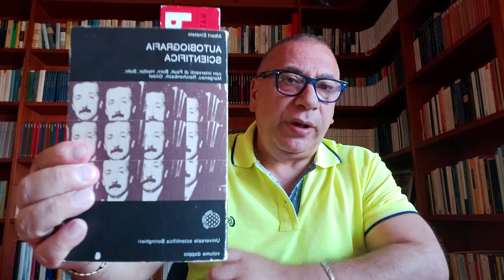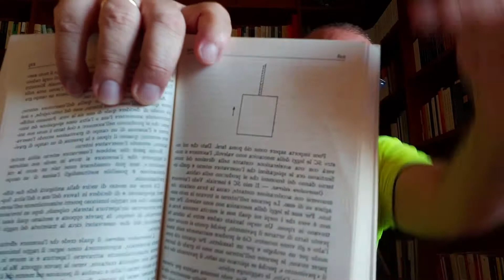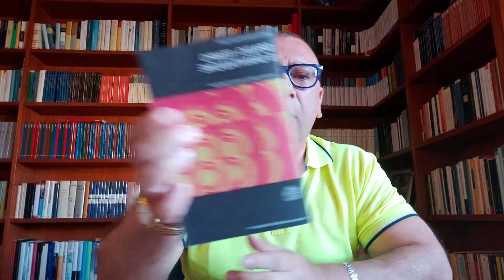LA RELATIVITA': esposizione divulgativa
Questa video lezione spiega in modo chiarissimo e senza dettagli di carattere matematico, la teoria della relatività generale.